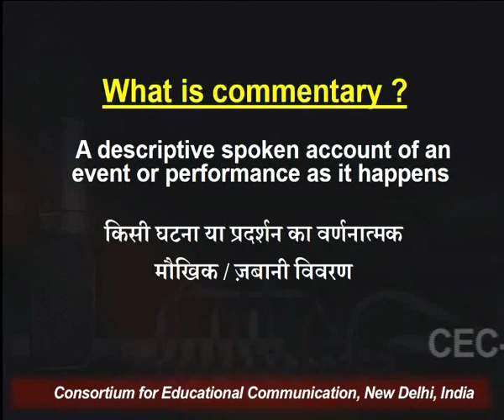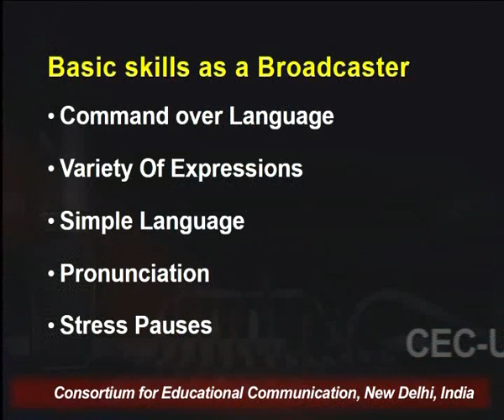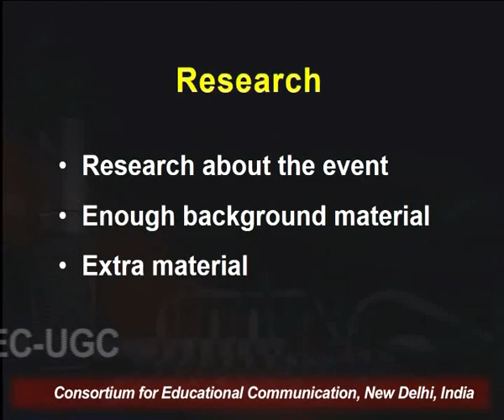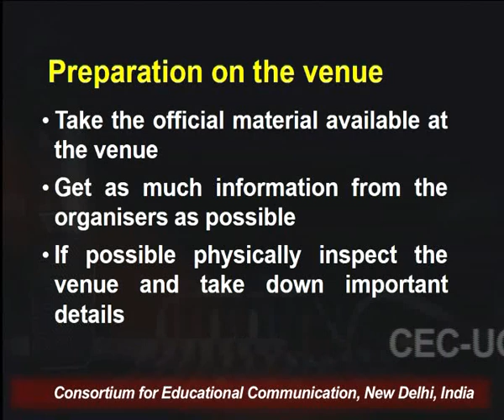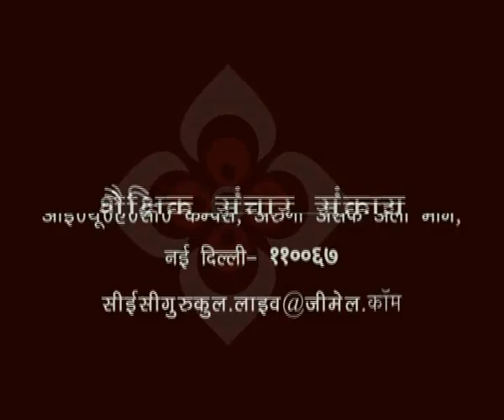Basics of Sports Commentary - I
This Lecture talks about Basics of Sports Commentary - I